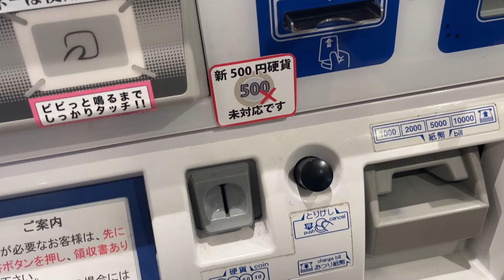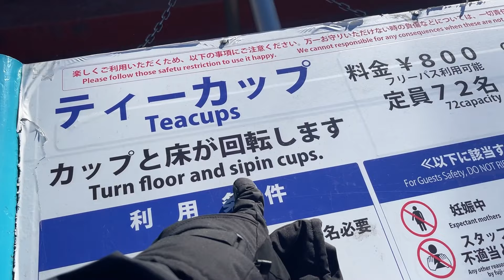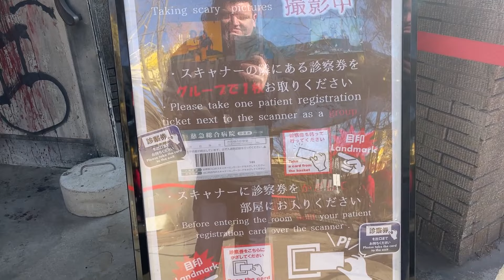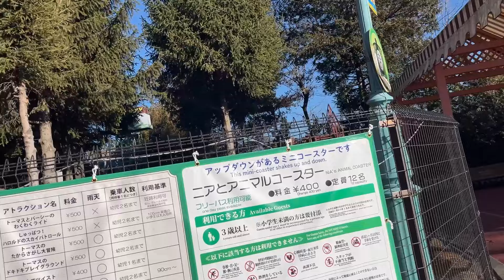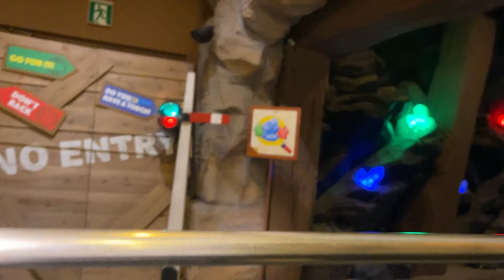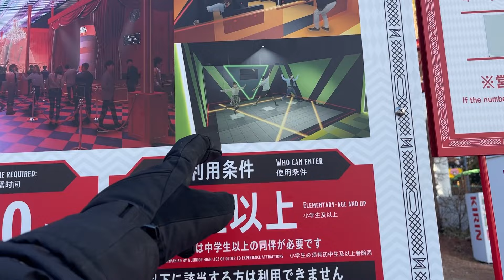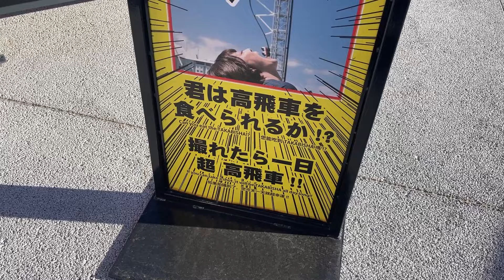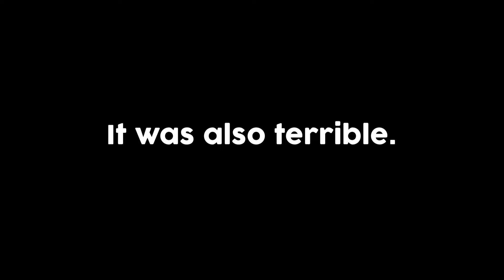Fuji-Q Highland | Creepy Scare Attraction & Creepy Thomas Land | Vlog | Asia Trip 2024 | Ep20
Join me for a 2 week theme park, amusement park, and sight seeing trip to China and Japan! Starting in Shanghai and then heading over to Tokyo, before making my way south to Osaka via Nagoya.

IN THIS VIDEO trying to make the most of what's open (due to the colder weather), I spent the extra and enter FujiQ 's scare attraction. I also ride a slightly odd and creepy Thomas Land attraction.

Across the 2 week trip I'll be heading to
Happy Valley Shanghai
Shanghai Disneyland
Disneyland Tokyo
Tokyo DisneySea
Nagashima Spa Land
Universal Studios Japan
Legoland Japan
teamlabs Planets
Arakawa Amusement Park
Fuji-Q Highland
The Bund
Tokyo Skytower
+ doing lots of sightseeing around Shanghai and Tokyo, Nagoya, and Osaka in Japan.
Please do not re-publish any material from this YouTube channel without permission.
Music from Uppbeat (free for Creators!)